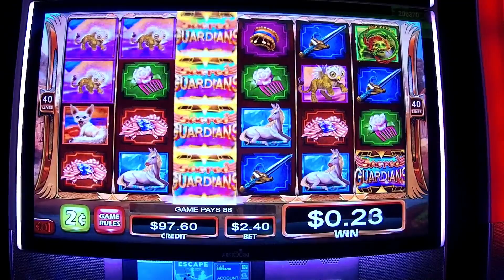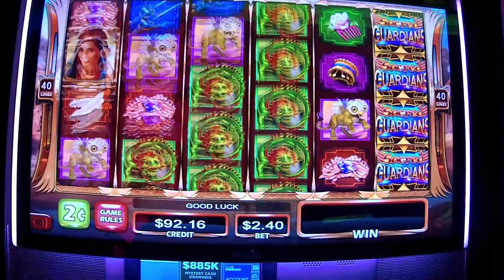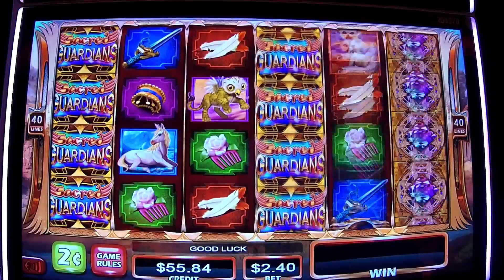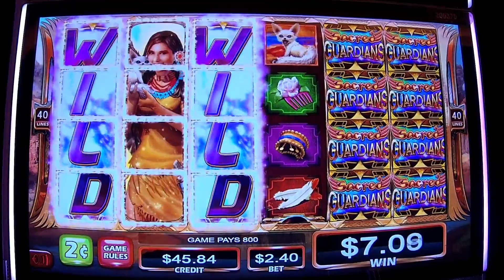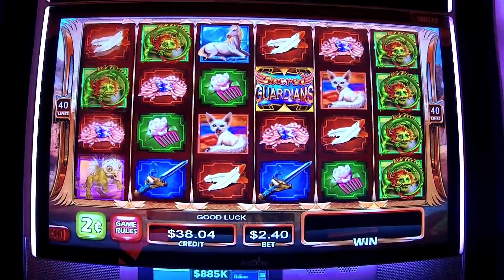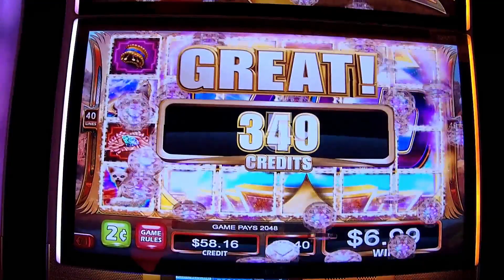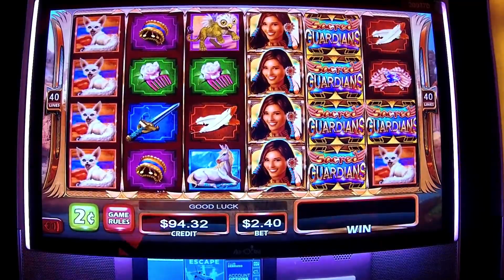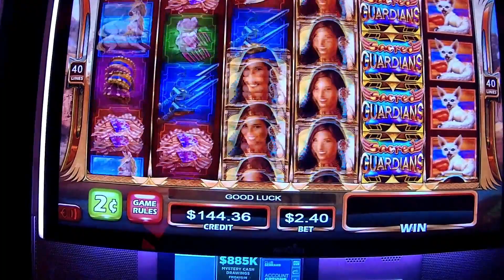San Manuel 🎰 Sacred Guardians👼🏽The Slot Cats 😺😸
The Slot Cats visited @SanManuelCasino and played Sacred Guardians! @GimmeGames @aristocratslots.